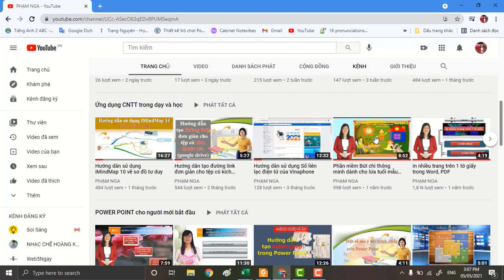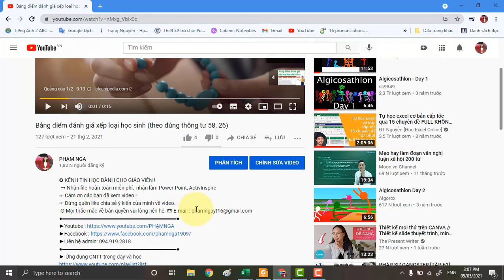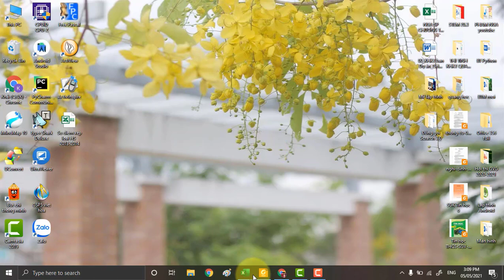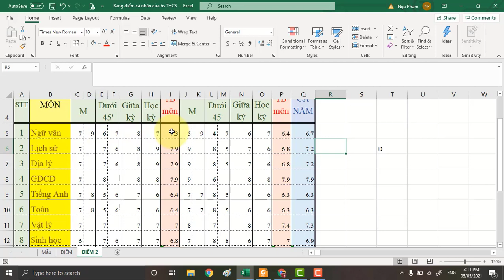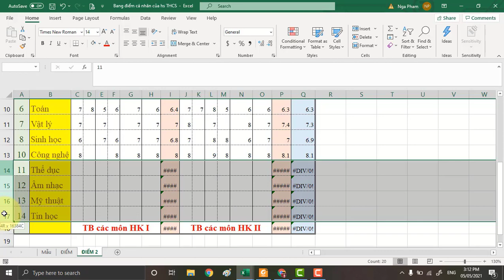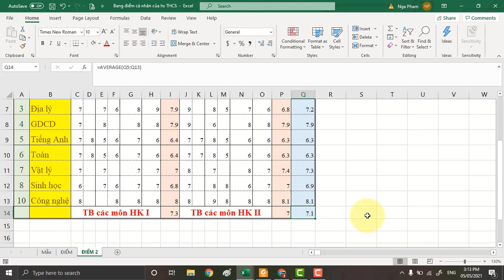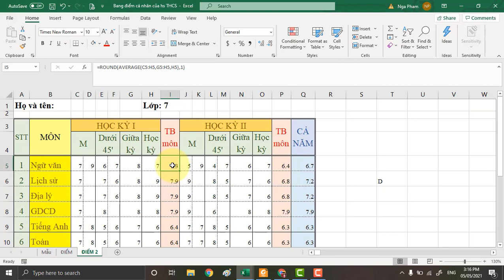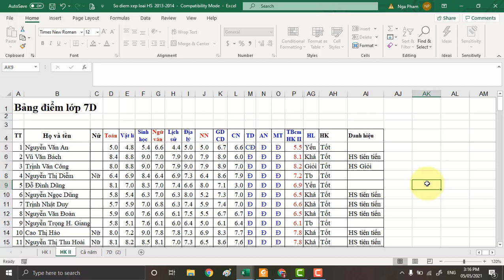Bảng điểm cá nhân của học sinh THCS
✪ NGA CNTT ✪ KÊNH ỨNG DỤNG CÔNG NGHỆ THÔNG TIN
☞ Đừng quên like chia sẻ ý kiến của mình về video.
Link tải file ( Đề nghị chỉ được tải về không được chỉnh sửa trực tiếp trên google excel):